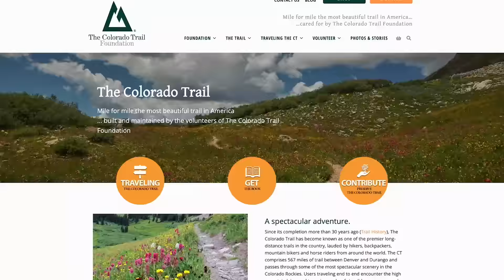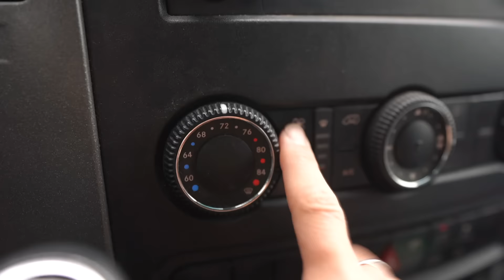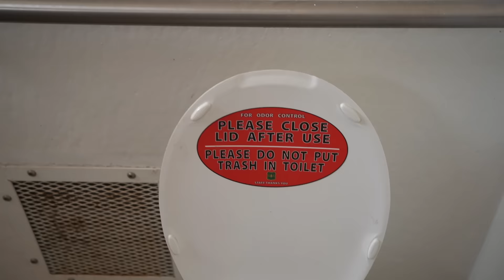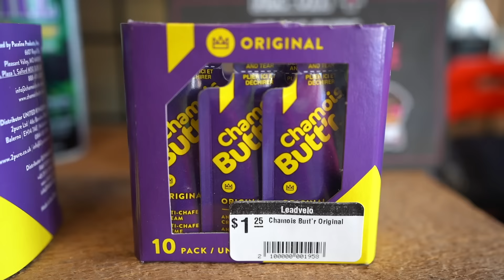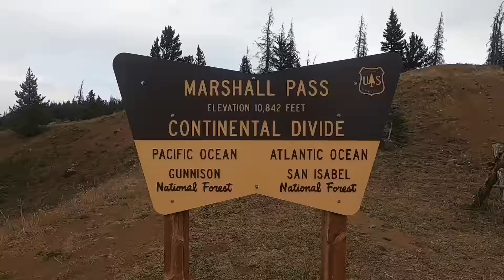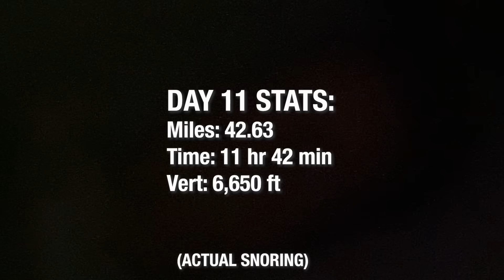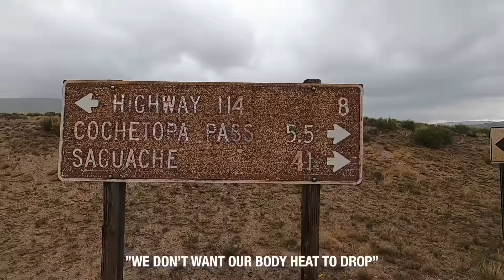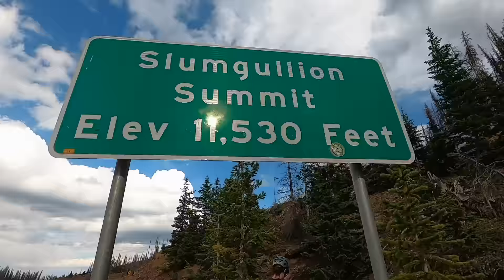WE’RE BOTH OVER THIS (rough week)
Our Colorado Trail “Vlogumentary” series continues…and Nate is definitely getting the challenge he signed up for.

vanlife / Travel vlog 731 | Colorado Trail days 9-13 | Filmed September, 2020

I usually list the track names here, but…there are at least 25 songs ;) Mostly from Ooyy and Dylan Sitts